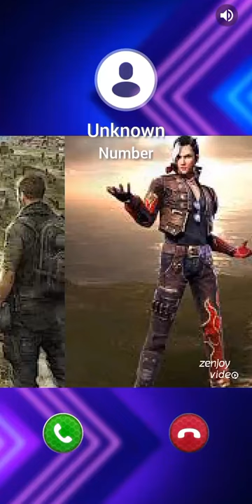I phone ringtone,,new i phone ringtone 2022